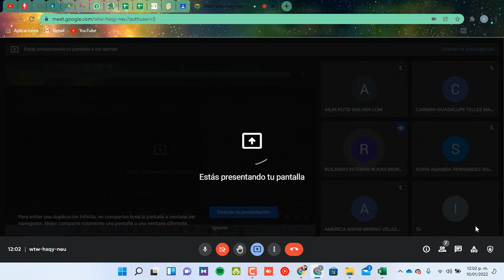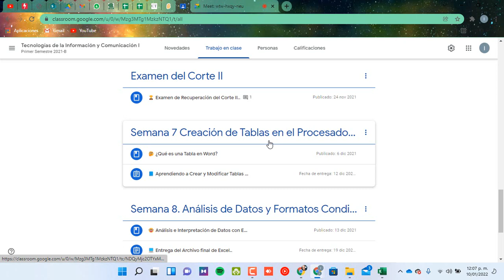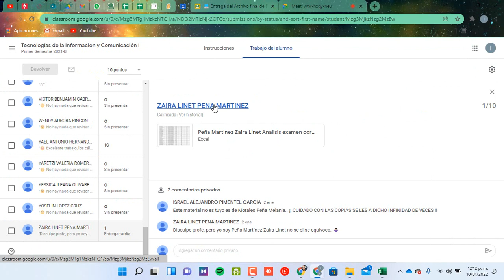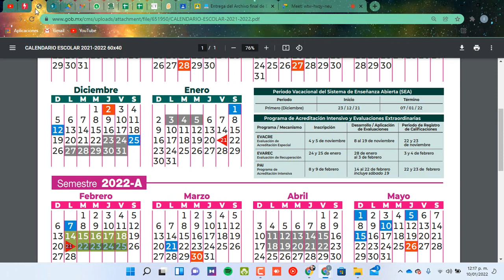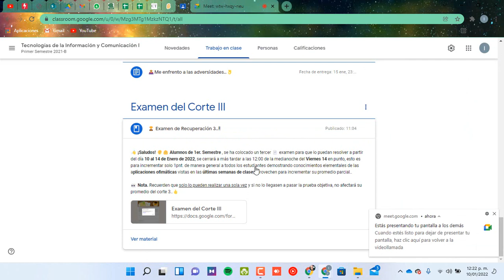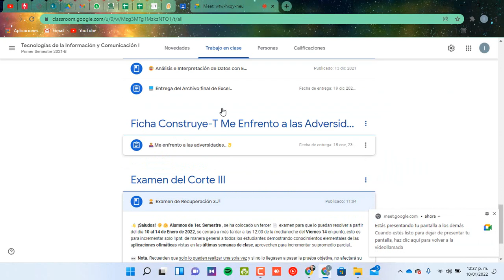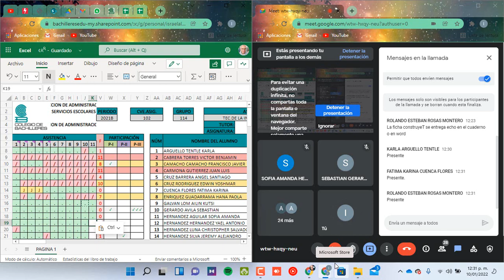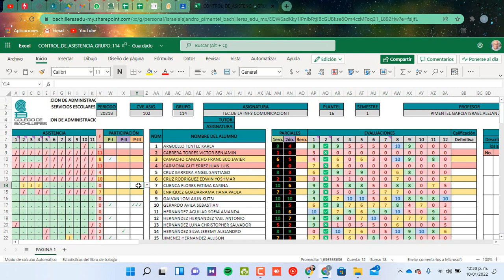Ultimo Webinar Grupo 114